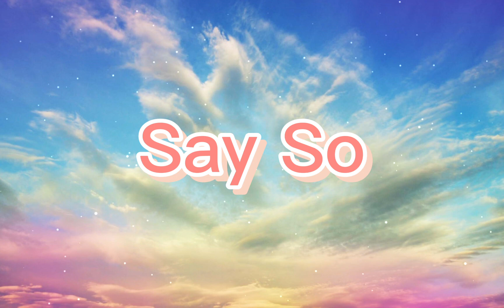say so ( Mina vlog )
Doja Cat - Say So (Lyrics) "Why dont you say so?"
lời nhạc : [Chorus]

[Chorus]
app edit : capcut